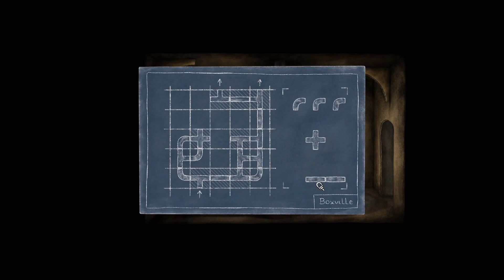Boxville - Intro & Chapitre 1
00:00 Introduction
01:37 Chapitre 1